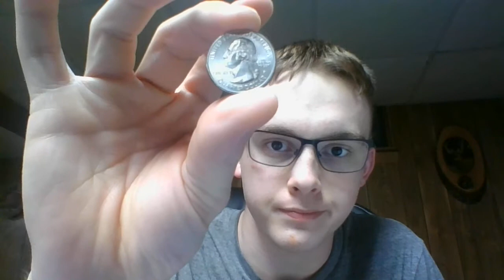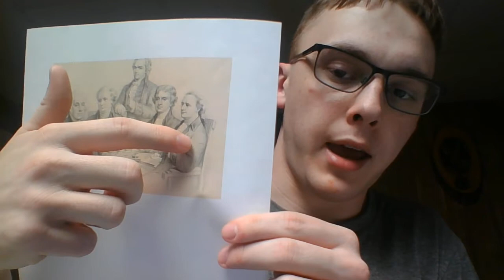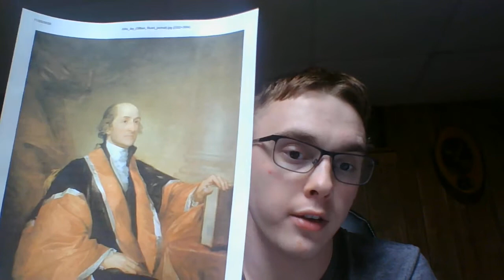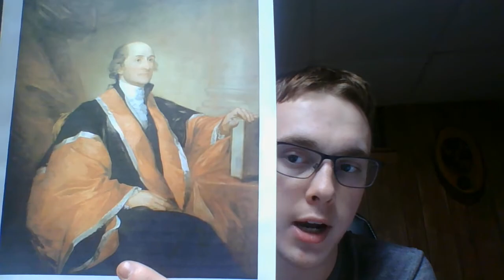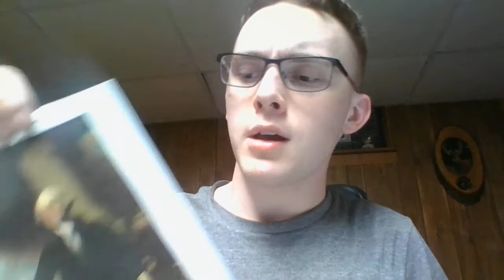President #1: George Washington (1789-1797)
As if it there was any doubt, our very first president we shall discuss is none other than our very first, George Washington. Washington was truly America's Founding Father and is greatly responsible for setting many of the precedents and traditions that modern presidents follow, from directing foreign policy, selecting a cabinet, giving a state of the union address and an inaugural one, as well as serving two terms at max in office. Washington however was definitely one of our our more reserved and conflicted presidents as he was always doubting his own abilities at times.